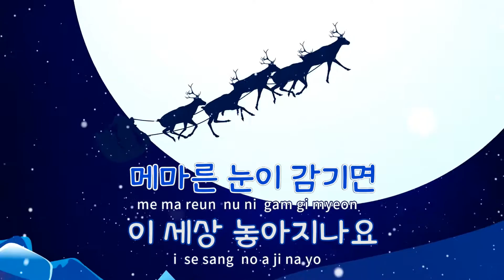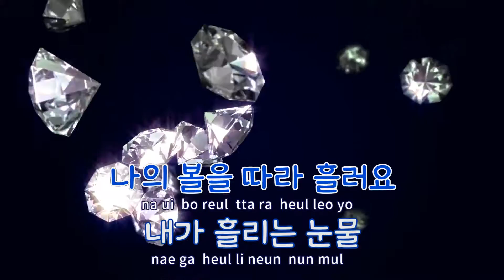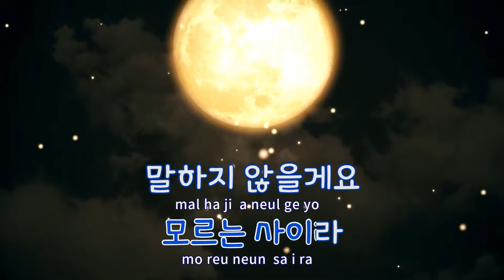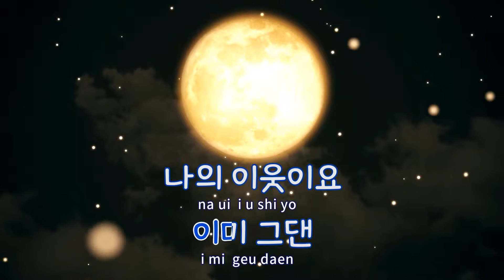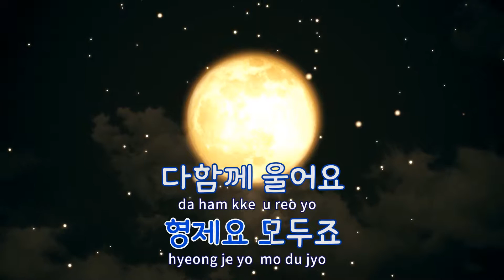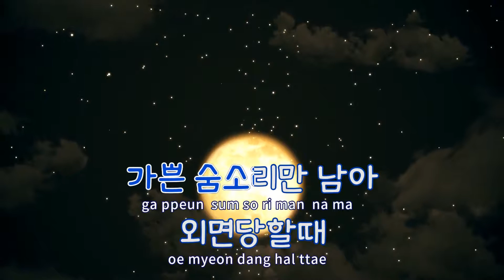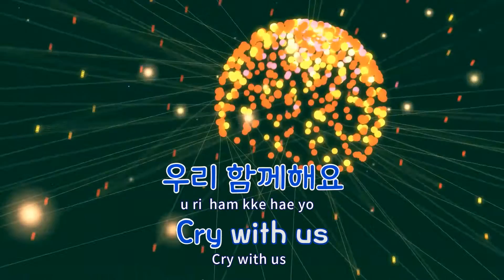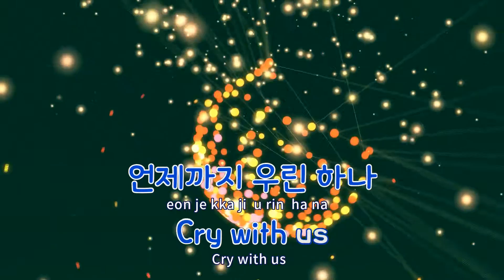[TJ노래방] Cry With Us - Various Artists / TJ Karaoke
Cry With Us(함께울어요)(북한어린이돕기프로젝트앨범)  --  Various Artists